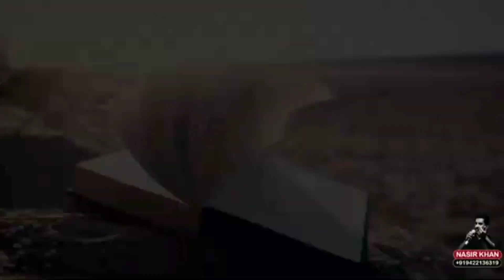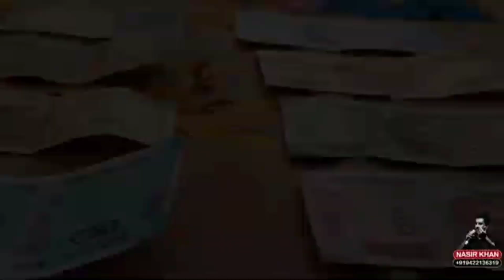Nasir Khan Hindi Story Teller|Anchor Person|Show Presenter|Voice Over Artist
A Beautiful Video By Album Enjoy it